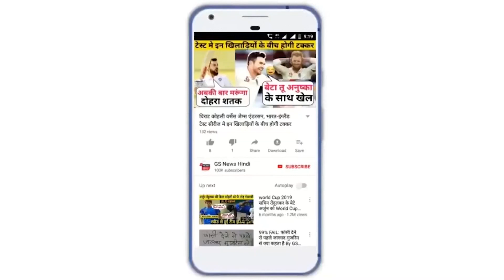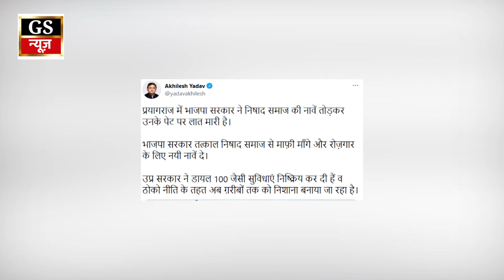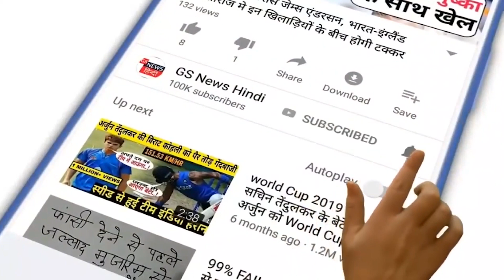Akhilesh Yadav ने भाजपा सरकार पर कसा तंज, कहा-ठोको नीति के तहत गरीबों को बनाया जा रहा है निशाना